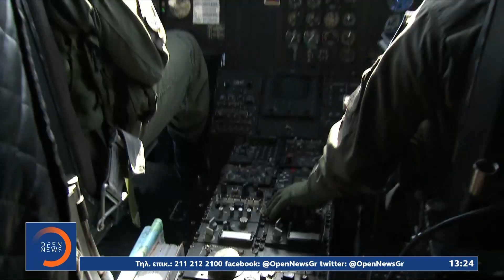Συμβολική επίσκεψη: Στο ακριτικό Καστελόριζο ο υπουργός Άμυνας | Μεσημεριανό Δελτίο Ειδήσεων 13/9/21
Συμβολική επίσκεψη: Στο ακριτικό Καστελόριζο ο υπουργός Άμυνας | Μεσημεριανό Δελτίο Ειδήσεων 13/9/2021 | OPEN TV

Έξι επιπλέον μαχητικά Rafale αγοράζει η Ελλάδα από τη Γαλλία ενισχύοντας το πλεονέκτημά της στο αέρα πάνω από το Αιγαίο. Την ίδια ώρα μήνυμα αυτοπεποίθησης και ισχύος στέλνουν στην ανατολική πλευρά ο υπουργός Άμυνας και ο αρχηγός ΓΕΕΘΑ που μετέβησαν στο νοτιοανατολικότερο άκρο της Ελλάδας για να τιμήσουν μαζί με τους ακρίτες την απελευθέρωση του Καστελόριζου, 78 χρόνια πριν.